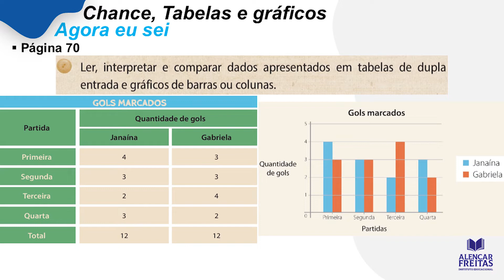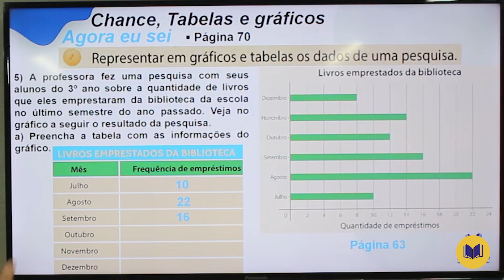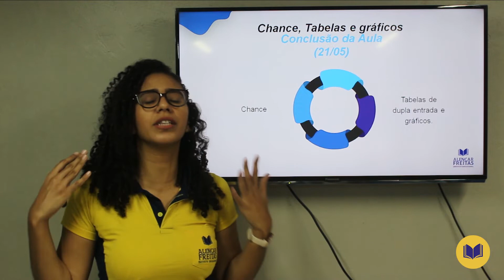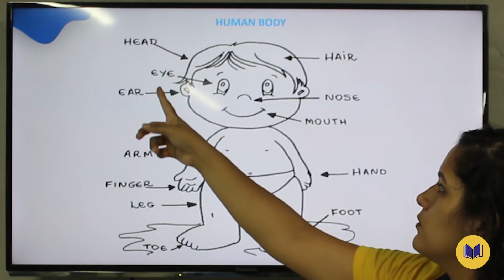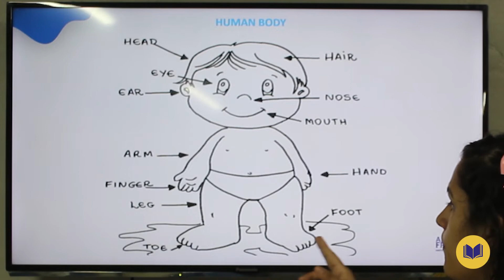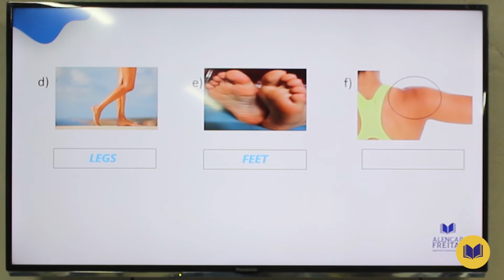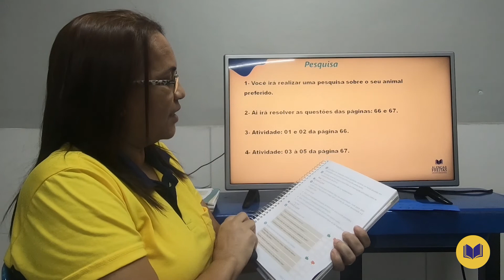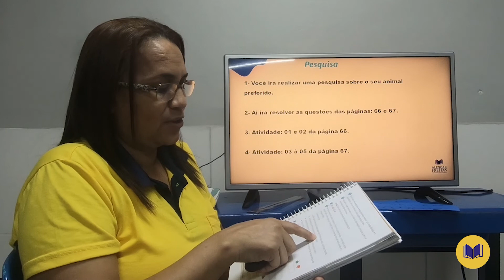Dia 21 de Maio - Aula do 3° Ano